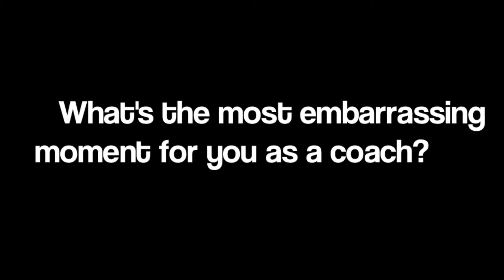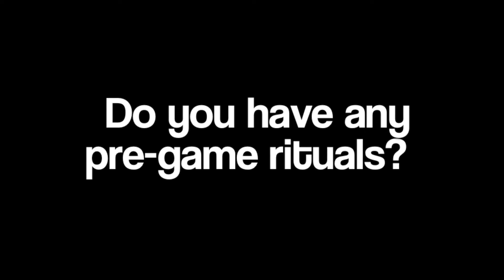Beyond the Box Score with Kelly Packard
In this week's episode we go Beyond the Box Score with the first-year head coach of the Taylor Women's Basketball team- Kelly Packard!